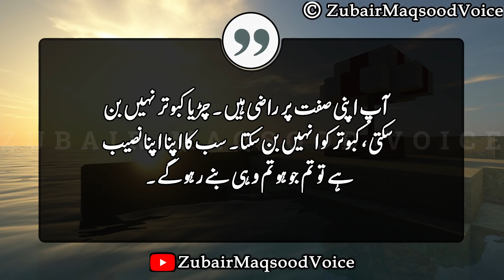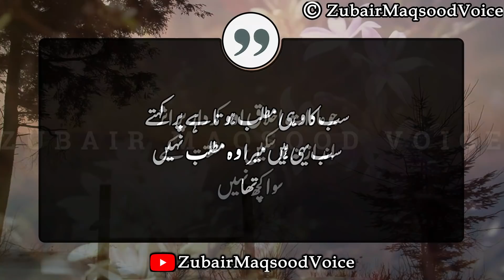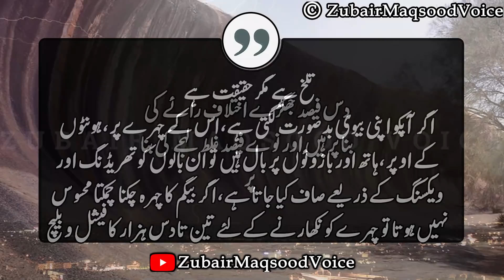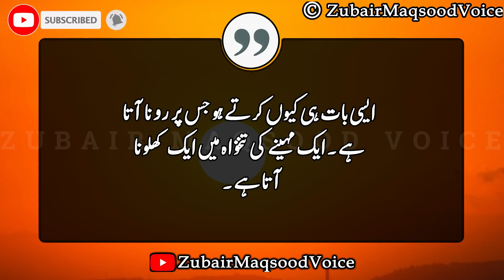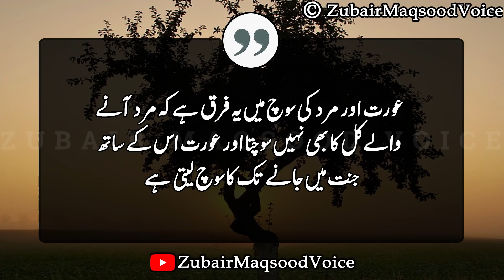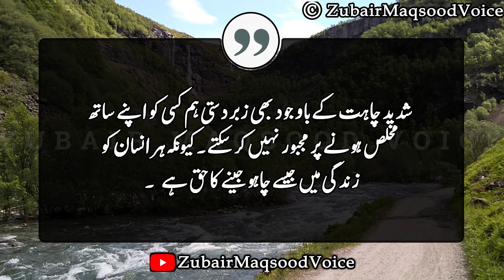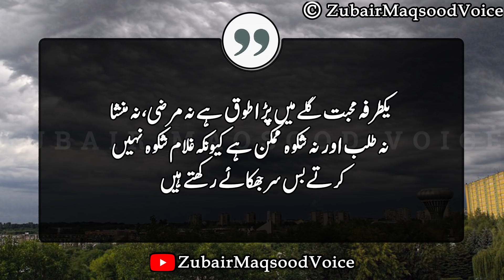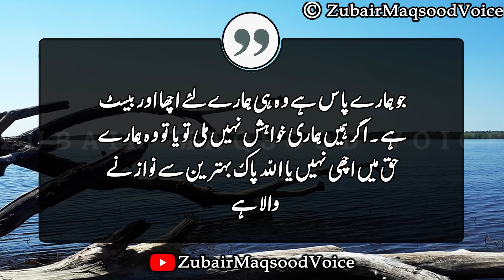Agr ap ko apni biwi k ilava koi dusri aurat chikni chameli nazar ati he to aik kam krain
Dear Friends how are you. dosto aj ki video bohat khas he ku k aj hum kuch extra ordinary quotes ly kr ay hain. zubair maqsood voice channel ap k liey hr topic pr quotes lata he. if you want to listen quotes about love and friendship must listen our quotes

Voice
Zubair Maqsood